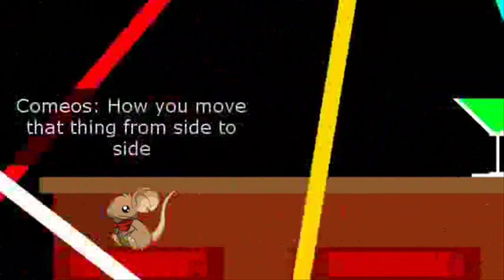Twerk It Like Miley - Transformice Music Video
--Song--
Twerk It Like Miley

--Original Singer--
Brandon Beal

--Actor(s)--
Shanleymallo
Comeos
Ratrollerz
(EXTRAS)
Ratrollerz as Bunny

--Software Used--
Hypercam 2

--Random Talks--
MMK!